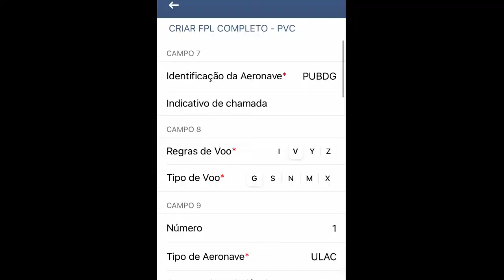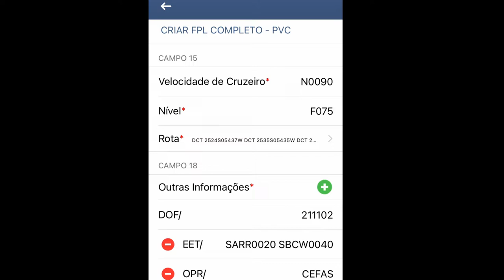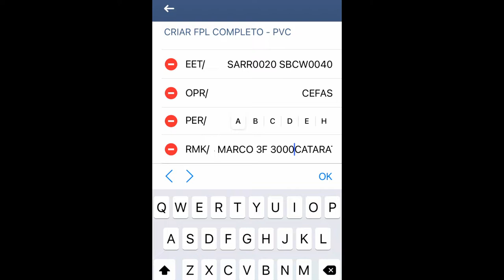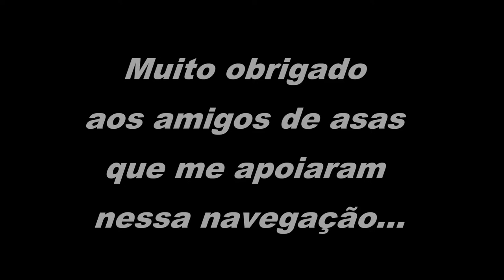Voe comigo - Foz do Iguaçú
Nesse video eu mostro como fazer o Plano de Voo e o que sobrevoar em Foz do Iguaçú, Itaipú e região. Assistam até o final para entender todo o procedimento necessário.